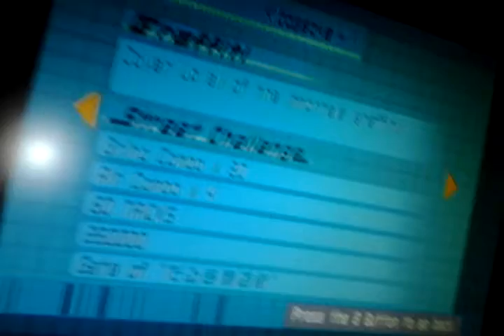JSRF Kibogaoka Hill Challenges and Graffiti Souls